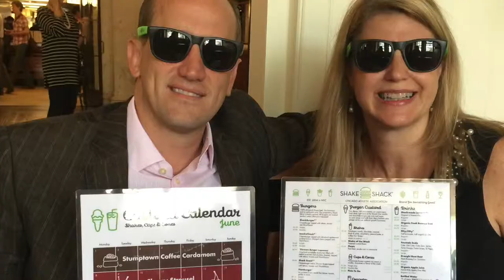Shake Shack CEO Randy Garutti at Opening of New Restaurant in Chicago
Shake Shack CEO Randy Garutti has a Kitchen Chat with host Margaret McSweeney about the new restaurant opening in Chicago.